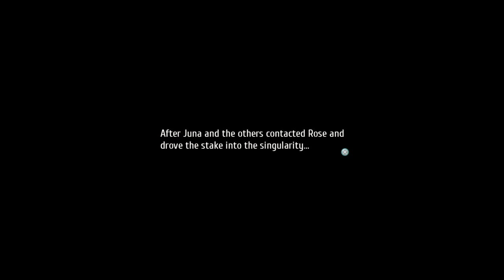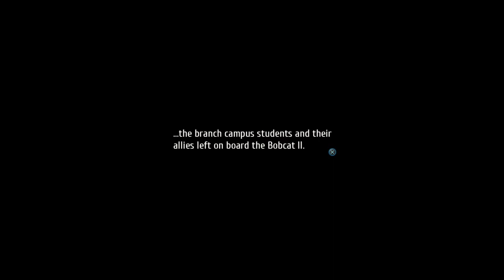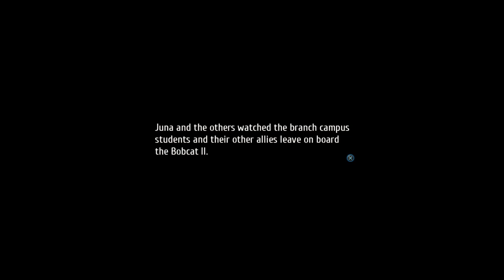The Legend of Heroes: Trails of Cold Steel IV (PS4 PRO) - Longplay part 21